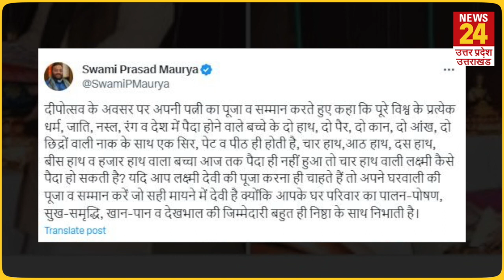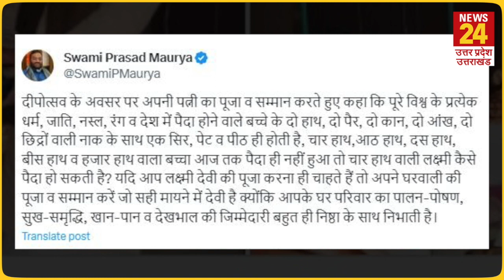Akhilesh के नेता Swami Prasad Maurya ने मां लक्षमी को लेकर ये क्या कह दिया ? News 24 UP UK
Akhilesh के नेता Swami Prasad Maurya ने मां लक्षमी को लेकर ये क्या कह दिया ? News 24